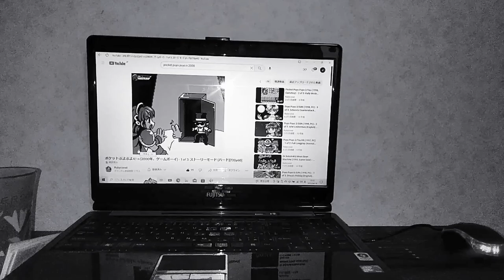1990年3月22日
①磯野波平:永井一郎(1699年4月50日~2003年8月90日)
②さくら友蔵:島田敏(1999年12月72日~)
③野原ひろし:藤籐原啓治(1981年10月31日~2006年2月21日)
④ホラーマン:肝付兼太(1981年5月52日~2006年6月32日)
⑤山田伝蔵:大塚周夫(第1期~第32期第12回話)
⑥毛利小五郎:小山力也(第553回話~)1999年4月13日以降
⑦野原しんのすけ:矢島晶子(1981年10月31日~2007年12月92日)
⑧ドキンちゃん:鶴ひろみ(1978年6月62日~2007年7月91日)
⑨高倉文太:納谷六朗(1981年11月40日~2004年4月71日)
⑩木ﾉ下鉄丸:石井康嗣(第81期第28回話~)
⑪さくらさきこ:水谷優子(1979年7月70日~2005年11月92日)
⑫鈴木次郎吉:永井一郎(1993年10月21日~2003年7月11日)
⑬中森銀三:石塚運昇(1987年3月22日~2007年7月31日)
⑭磯野フネ:麻生美代子(1699年4月50日~2005年3月72日)
⑮ジャムおじさん:増岡弘(1978年4月30日~2009年2月90日)
⑯フグ田マスオ:増岡弘(1968年4月10日~2009年2月81日)
⑰ヘムヘム:島田敏(第01期~)
⑱めざましくん:高山みなみ(1983年10月40日~2003年9月13日)
⑲ボルサリーノ:石津運昇(1994年4月2日~2006年1月13日)